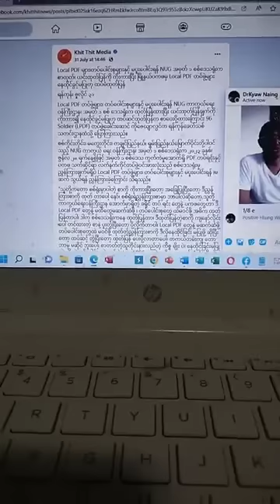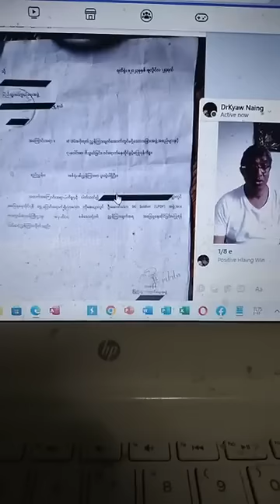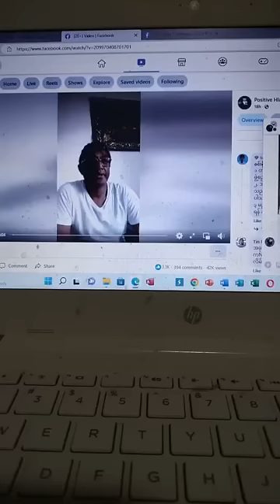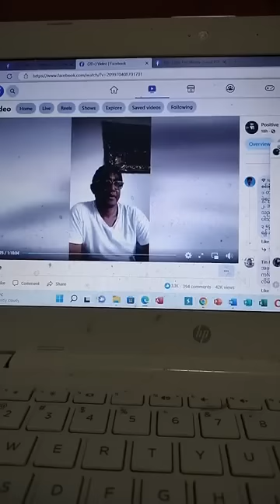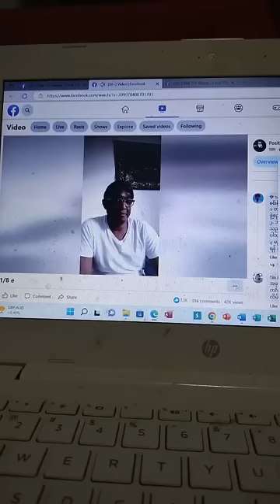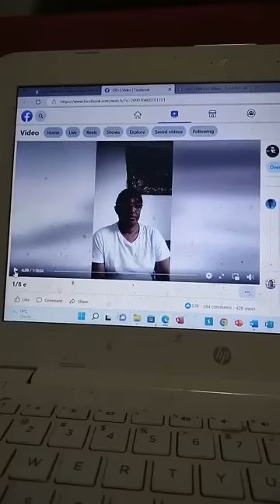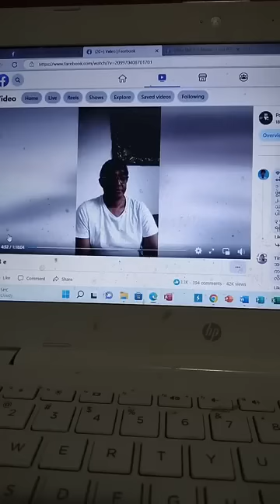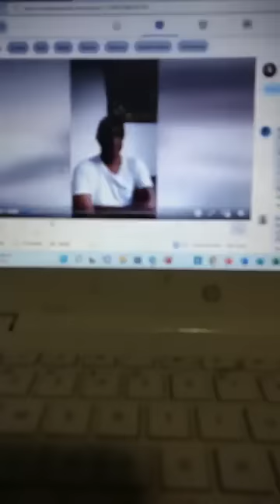Response to Hlaing win Live Broadcast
နဂျီလော်ဘီလှိုင်ဝင်းကိုတုန့်ပြန်ချက်